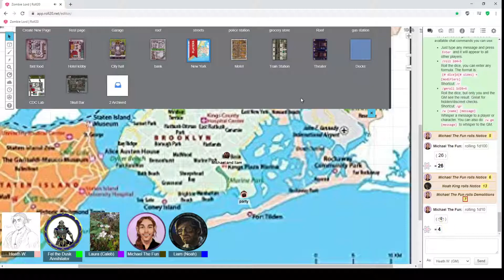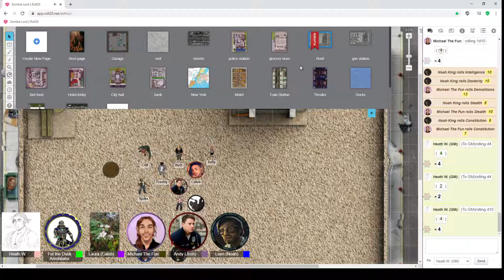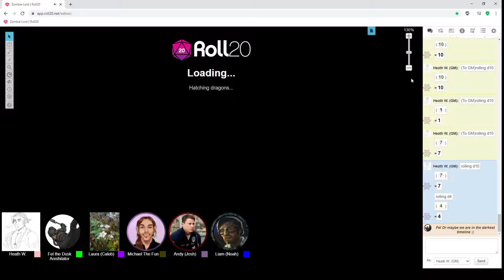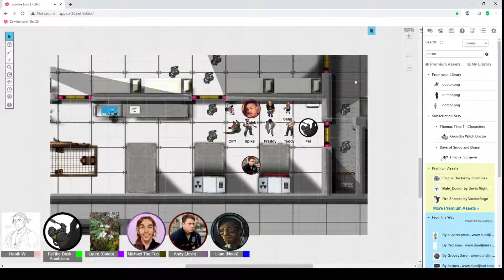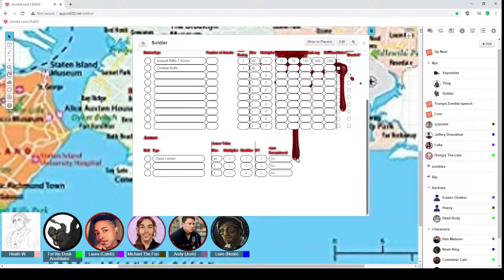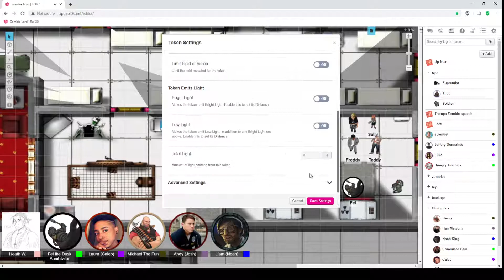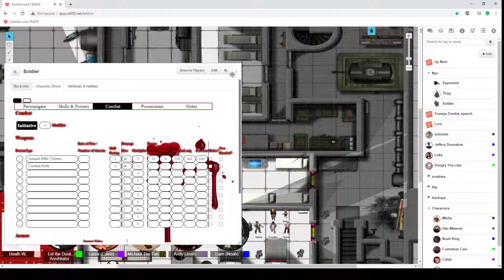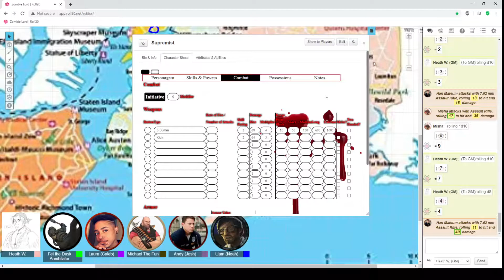zombie lord 7